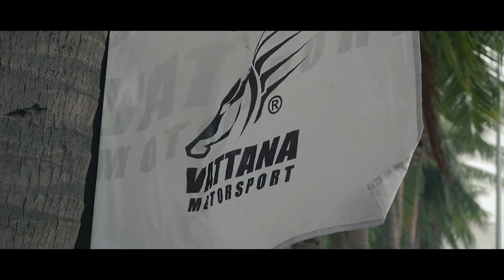Dechathon Phuakkarawut Vattana Motorsport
Vattana Motorsport